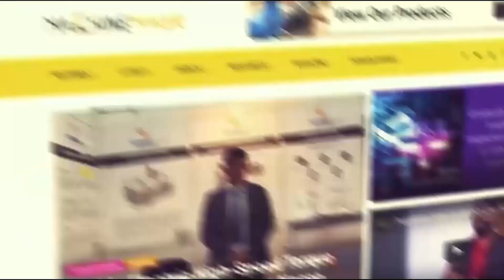Driving Sustainable Innovation in Make in India | LS Power Control | Elecrama 2023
Prepare to be amazed as LS Power Control Pvt Ltd, India's pioneering electrical panel manufacturing company makes their mark at the Elecrama 2023. LS Power Control Pvt. Ltd. is a prominent name in the electrical components manufacturing industry, known for its high-quality products and customer-centric approach.

In this captivating interview with Machine Maker, Prasanna Sahoo, Head (Sales and Marketing) shares with us his valuable insights regarding the response at Elecrama and the future prospects of LS Power Control. Discover how LS Power Control is not just revolutionizing the electrical industry, but also championing the cause of sustainability, paving the way for a greener and brighter future for our planet.

“25 percent of our products and solutions, with the revenue that we earn, goes to the solar segment. And having said so, so far we were focusing on solar, but we are also now moving to the other renewable sectors. We are moving to water, and we will try to touch base upon all these segments. We are very closely associated with the EV and all the electric vehicles charging stations. We are contributing, we are supplying our panels, we are supplying our compact substations, so they're all going to the EV sector now, which is also picking up as a trend, right? Exactly, so we're really doing great", shares Prasanna.

They also discussed the company's contribution to the Make in India campaign and its efforts in the renewable energy sector, particularly in solar and EV (electric vehicle) charging stations.

To stay updated on more insightful interviews, technological breakthroughs, and inspiring stories from Elecrama 2023, subscribe to Machine Maker and join the conversation by hitting the bell icon, so that you never miss an update from us.